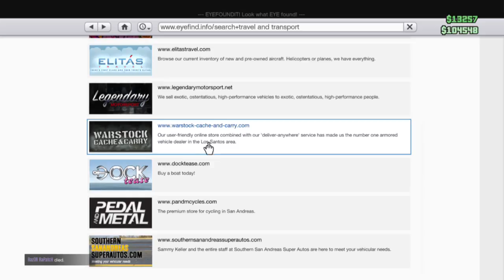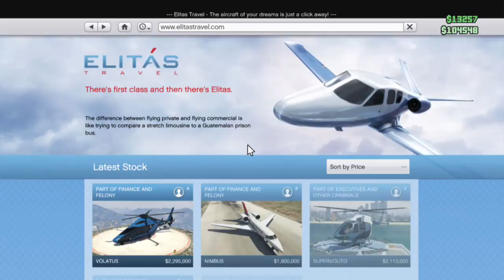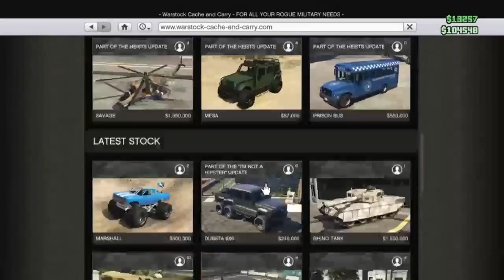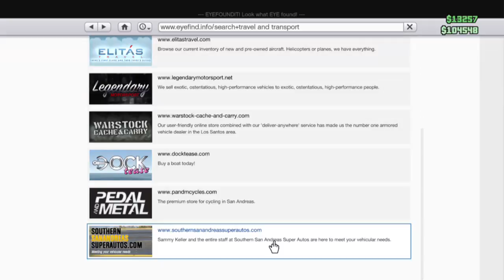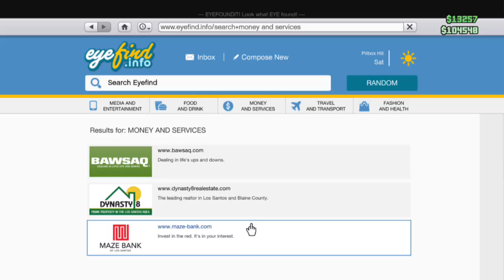Nick checks out the new gta update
He does it alone in a lonely manner but tries and not be too loud like 10 guys having a yell off in a bedroom.